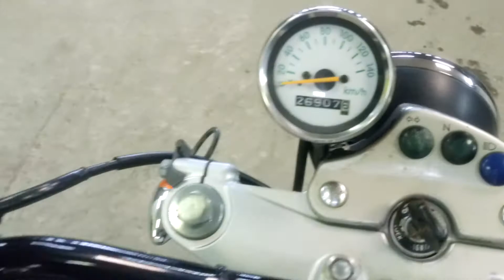Suzuki VAN VAN 200 2002г.